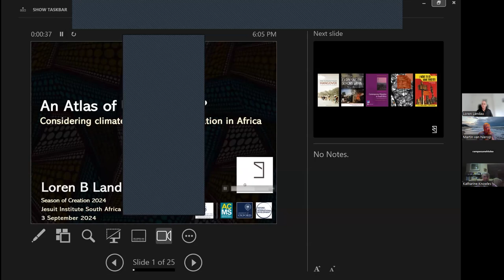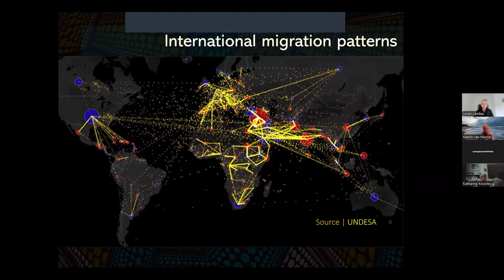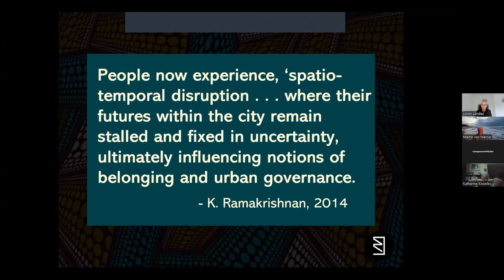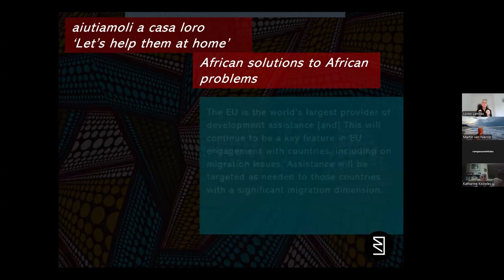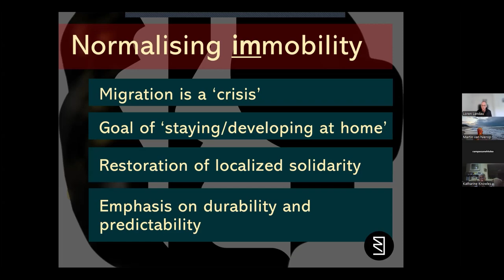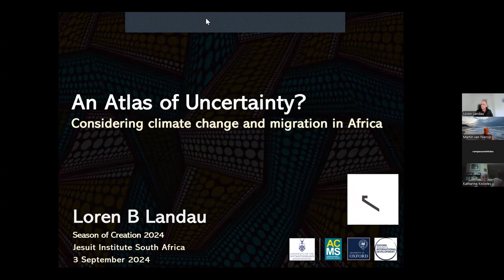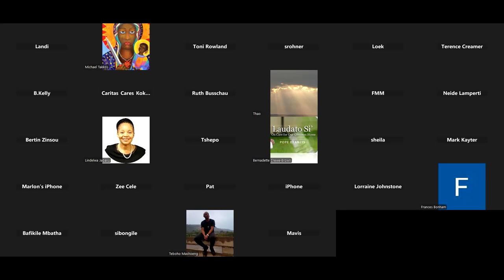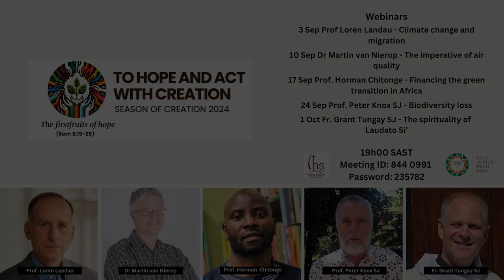Climate Change and Migration by Prof. Loren Landau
The first installment of this year's season of creation lectures, organised by the migration, ecology and social justice desk of the Society of Jesus in Southern Africa and the Jesuit Institute South Africa. Prof Loren Landau discusses climate change and migration.